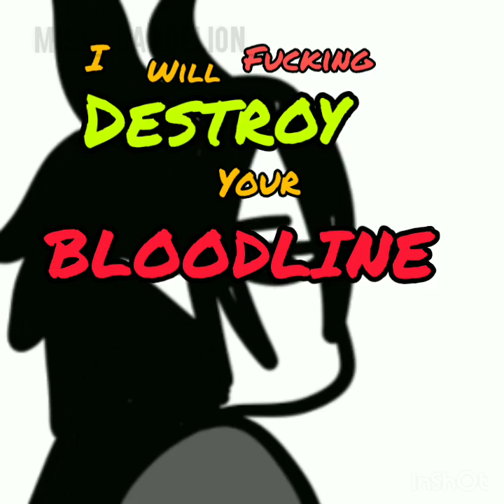Twisted Wonderland crack (animation)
No reposts